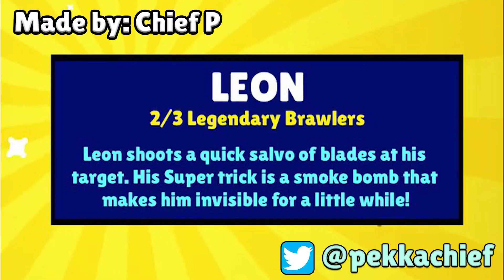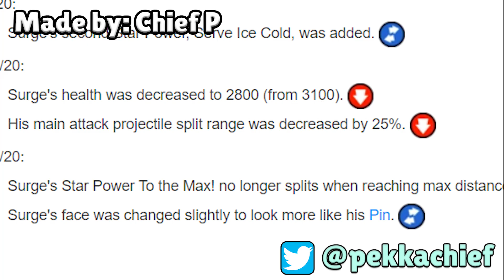Brawlers singing the Main Menu Theme REMAKE!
Here's the 7th video in the "Brawlers singing" videos series!
In this video, the Brawlers will be singing the "Brawl Stars Menu Theme (A Remade version!)". Enjoy! I would like to give credit to:

OJ - King Crab Tick Rave
BB Glasses - Shelly
All the Brawl Star Youtubers for the gifs & video clips!

(If I missed any credits, please remind me!)

If you want to use my video elsewhere, please ask me for permission! And remember to credit me for the video if you do!